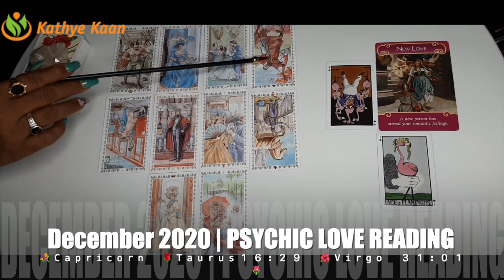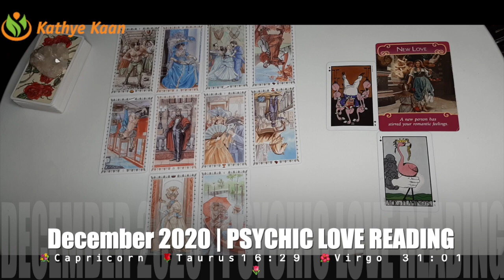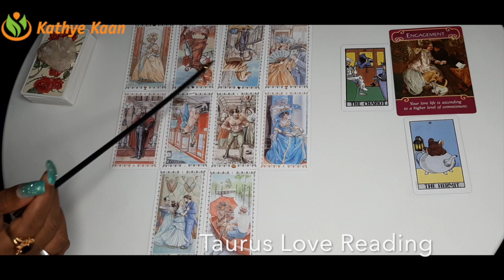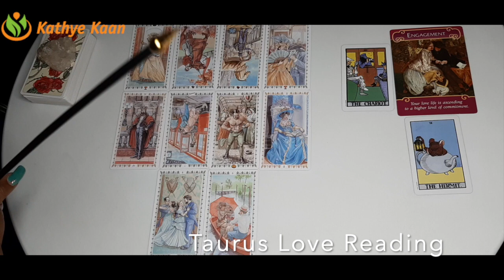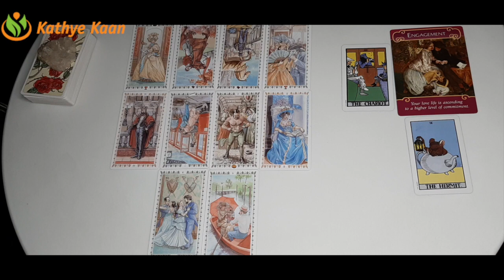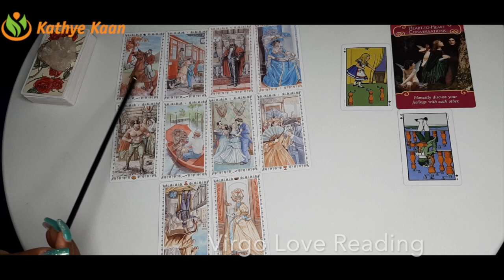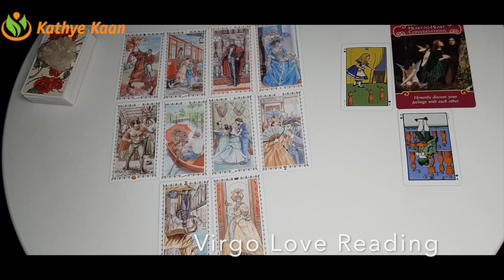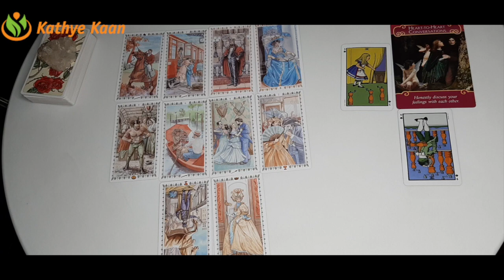LOVE READING 💐TAURUS 🌹VIRGO ☀️CAPRICORN 💝DECEMBER 2020 💖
LOVE TAROT READING DECEMBER 2020

00:00  |  Intro
02:00  |  ☀️CAPRICORN
16:46  |  💐TAURUS
31:01  |  🌹VIRGO

Kathye